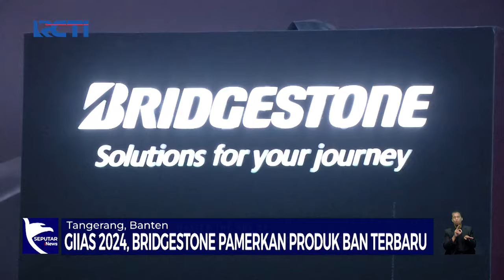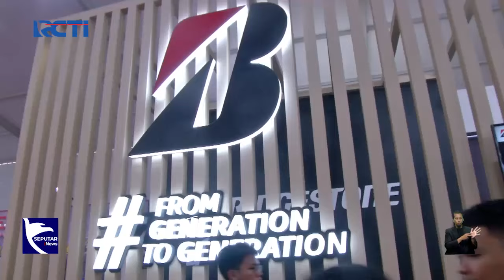GIIAS 2024, Bridgestone Pamerkan Produk Ban Terbaru - SIS 26/07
Saksikan info berita terkini di:
Seputar iNews Pagi: Setiap Hari Pukul 04.30 WIB
Seputar iNews Siang: Setiap Hari Pukul 11.30 WIB
Seputar iNews Malam: Senin – Jumat 01.00 WIB
Seputar iNews: Senin – Jumat 09.00 | 11.00 | 13.00 | 14.00 | 18.00 | 23.00